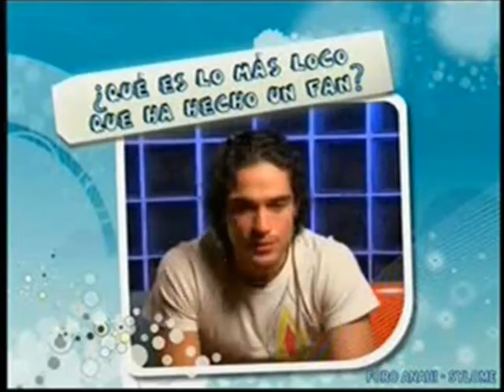DUL Y PONCHO - CONDENADO A TU AMOR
HISTORIA DE DUL Y PONCHO.